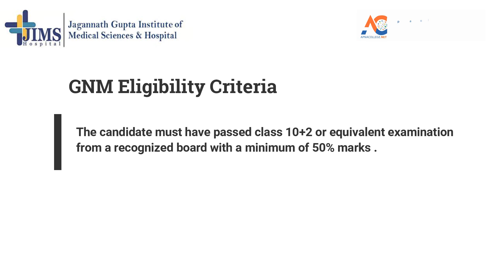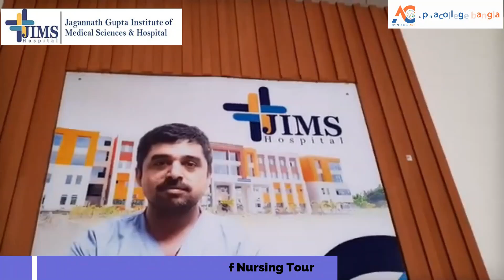Jagannath Gupta Institute Of Nursing I GNM I Fess I Eligibility I Campus Tour I Review IANM GNM Exam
If you have any queries regarding Jagannath Gupta Institute of Nursing call👉 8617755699
Watch The Video To Know Jagannath Gupta Institute Of Nursing I GNM I Fess I Eligibility I Campus Tour I Review IANM GNM Exam
🔴 GNM
🔴 Jagannath Gupta Institute Of Nursing GNM Fess
🔴 Jagannath Gupta Institute Of Nursing GNM Eligibility
🔴Jagannath Gupta Institute of Nursing Campus Tour
🔴Jagannath Gupta Institute of Nursing Review
🔴Jagannath Gupta Institute of Nursing
🔴JIMSH
🔴 Top Nursing College in Kolkata
🔴ANM GNM Exam
🔴jagannath gupta institute of medical sciences & hospital
🔴jagannath gupta institute of medical sciences and hospital west bengal
🔴jagannath gupta institute of medical sciences and hospital youtube channel
🔴jagannath gupta institute of medical sciences & hospital campus tour
🔴jagannath gupta institute of medical sciences and hospital hospital kolkata
🔴jagannath gupta institute of medical sciences & hospital bsc nursing fees
🔴jagannath gupta institute of medical sciences & hospital hostel
🔴jagannath gupta institute of medical sciences and hospital details
🔴jagannath gupta institute of medical sciences and hospital expected JENPAS cut off
🔴jagannath gupta institute of medical sciences and hospital neet
🔴 Top B.Sc. Nursing Colleges in Kolkata
🔴jagannath gupta institute of medical sciences and hospital review
🔴 jagannath gupta institute of medical sciences and hospital  admission
🔴 jagannath gupta institute of medical sciences and hospital nursing College Fees
🔴jagannath gupta institute of medical sciences and hospital Seat Matrix
🔴 jagannath gupta institute of medical sciences and hospital Infrastructure
🔴 jagannath gupta institute of medical sciences and hospital Approval
🔴 jagannath gupta institute of medical sciences and hospital review latest video
🔴jagannath gupta institute of medical sciences and hospital review video
CHAPTERS
00:00-03:13 Introduction
03:14-03:45 jagannath gupta institute of medical sciences and hospital
03:46-04:30  Infrastructure of jagannath gupta institute of medical sciences and hospital
04:31-05:54 GNM Admission at jagannath gupta institute of medical sciences and hospital
05:55-07:11 jagannath gupta institute of medical sciences and hospital campus tour

Jagannath Gupta Institute of Medical Sciences and Hospital (JIMSH) is a renowned and leading multi-specialty hospital located at Budge Budge, Buita, Kolkata-700137. Since its establishment in the year 2016, it has been successfully serving people from West Bengal as well as from other states. JIMSH has been committedly working in the medical field to foster patient care with advanced medical approach. Apart from providing quality health care services, it has also focused to create excellence in education where through establishing technologically advanced learning system and implementing innovative learning approaches, JIMSH is creating a new dimension in the medical studies. Youth who are coming to pursue their career as a doctor or as a nurse or want to pursue their career in any other branch of medical studies, are getting enormous opportunities at JIMSH. Through the continuous effort of medical teams and other faculties of JIMSH medical college, it has reached to the pick of success.
JIMSH has been issued Letter of Permission by the Medical Council of India for the starting of a medical college with 100 seats for GNM  under West Bengal Nursing Council & Indian Nursing Council